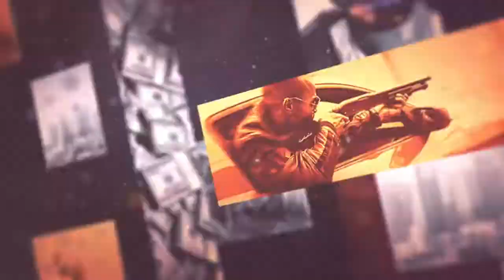Epic Battlefield Hardline Minitage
Quick Montage of clips I got from the beta and full game.